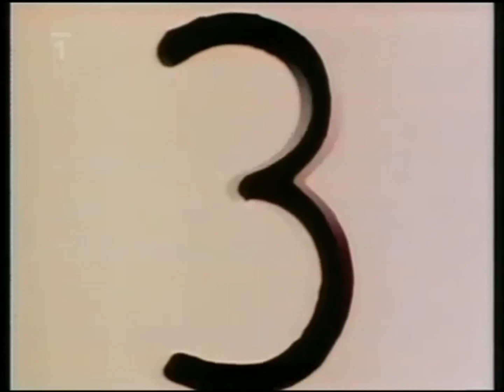Prázdniny (TV pořad) - Hudební (Československo, 1978)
Barevný klipový recitál Hany Zagorové z roku 1978. Zazní v něm 10 písní:
1. Melodram
2. Jsou v blátivý cestě koleje
3. Zdá se
4. Nevím
5. Tam, kde sokoli létají
6. Sám jsi šel
7. Baron Prášil
8. Závrať
9. Kapky
10. Honey(Willy Kufalt)
*Hudební

Režie: Pavel Háša
Kamera: Jaroslav Kučera
Účinkují: Hana Zagorová, Karel Vágner
Zvuk: Lumír Turek
Masky: Vlasta Zákostelská